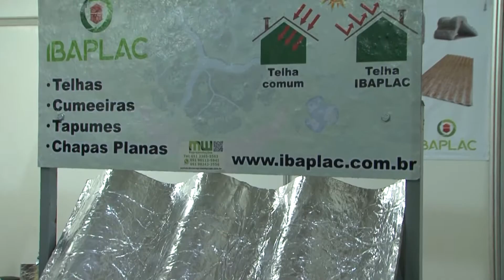Construsul apresenta tendências na construção civil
Com aproximadamente 300 expositores e a expectativa de atrair, até sábado (4), 40 mil profissionais dos setores de construção civil e arquitetura, a 21ª Construsul – Feira Internacional da Construção, ocorre no Centro de Eventos FIERGS.